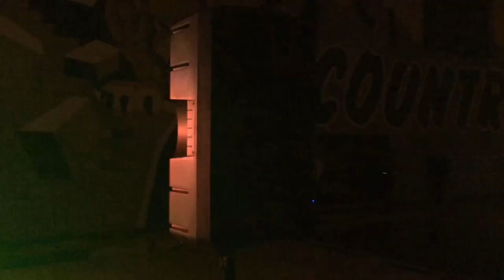HOMECOMING 2015 VLOG! + LIMO RIDE!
A night I'll never forget!!